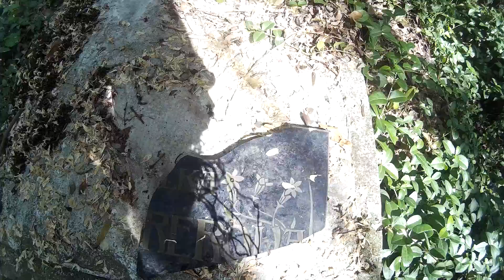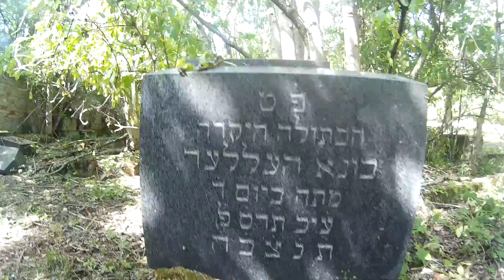částečný průzkum opuštěného domku + pohled na starý židovský hřbitov mezi Mečířem a Křincem